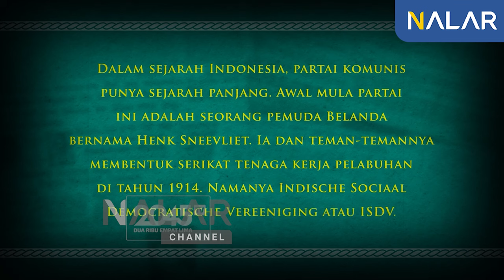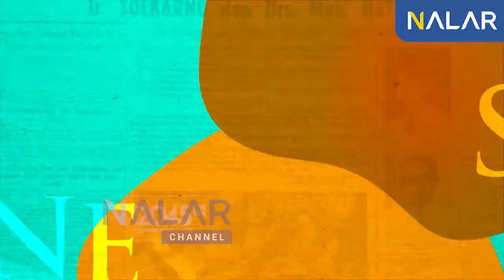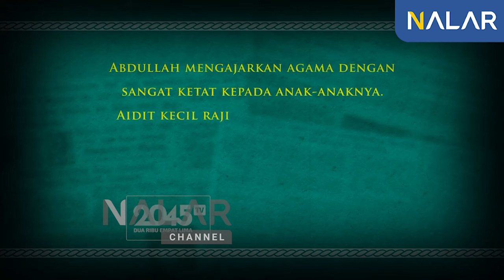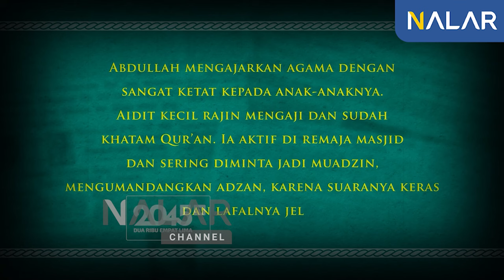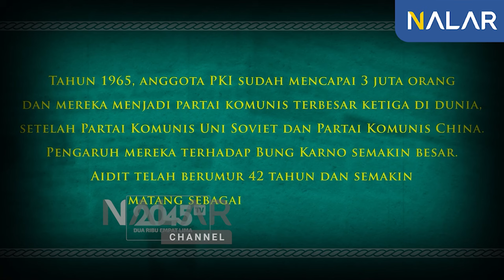D.N. AIDIT: KESAYANGAN BUNG HATTA DAN KEPERCAYAAN BUNG KARNO ‼️ - Rinny Budoyo (HistoRiny #49)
Partai Komunis Indonesia (PKI) boleh dikata identik sama sosok Dipa Nusantara Aidit, atau D.N. Aidit. Dia adalah Ketua Komite Sentral PKI selama 14 tahun, antara tahun 1951 sampai 1965, waktu partai itu akhirnya dibubarkan.

Aidit diangkat jadi Ketua Komite Sentral di bulan Januari 1951. Waktu itu, PKI lagi porak poranda akibat pemberontakan mereka yang gagal di Madiun tahun 1948. Pemimpin mereka, Musso, mati ditembak tentara.